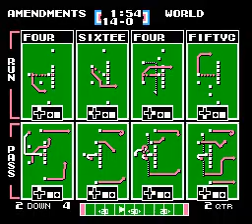TFO 2023 W04 2nd Amendments at Soccer World